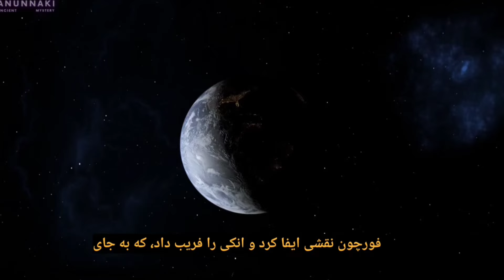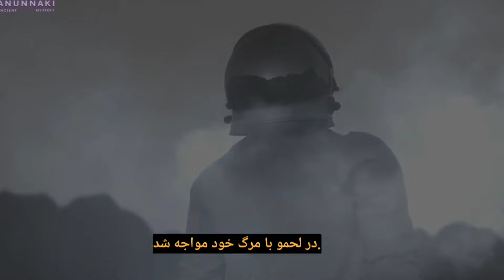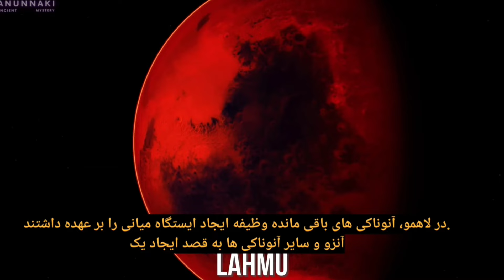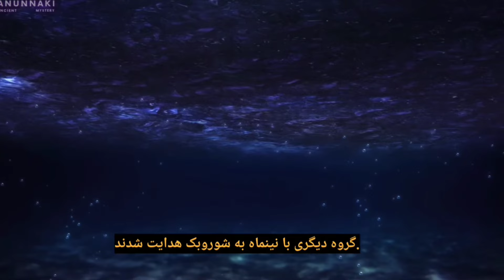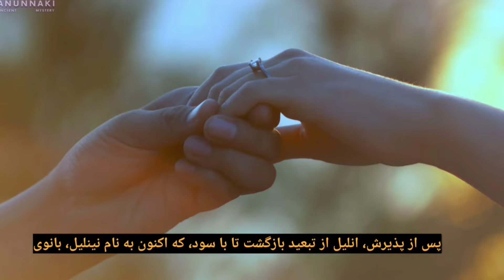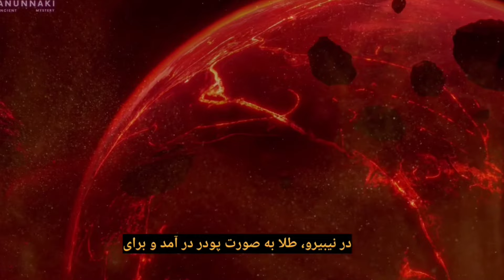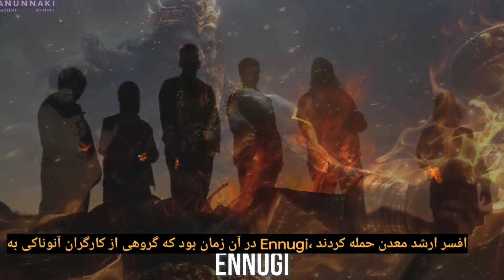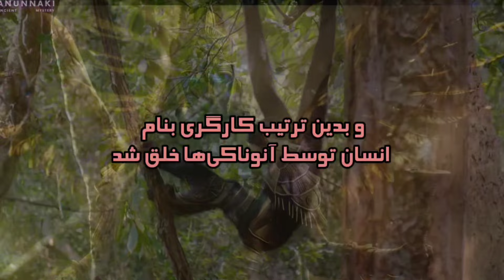فرازمینی ها ۸۴۶ : آنوناکی قسمت ۳ پایانی (( همه چیز درباره‌ی نیبیرو و آنوناکی و زمین ))